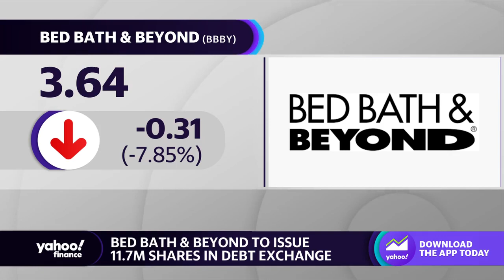Bed Bath & Beyond to issue stock in debt exchange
Yahoo Finance Live anchors  discuss reports that Bed Bath & Beyond will issue 11.7 million shares in a debt exchange.